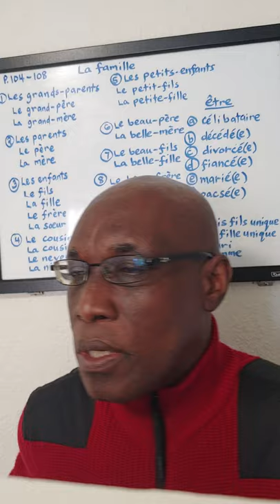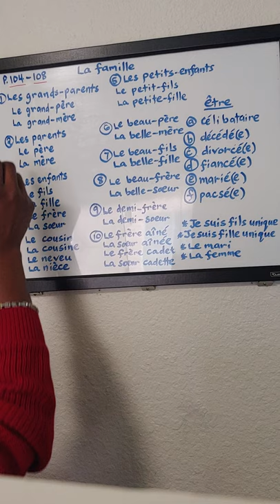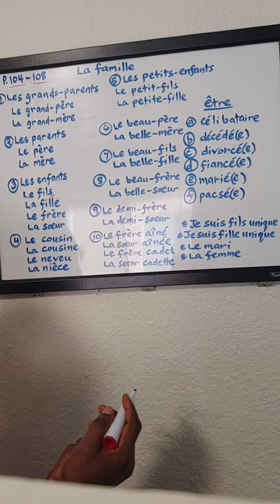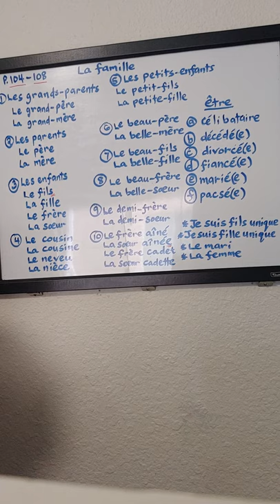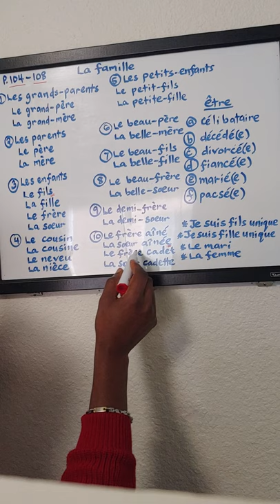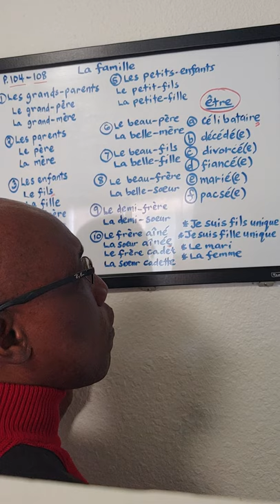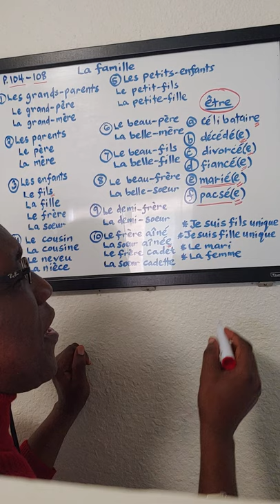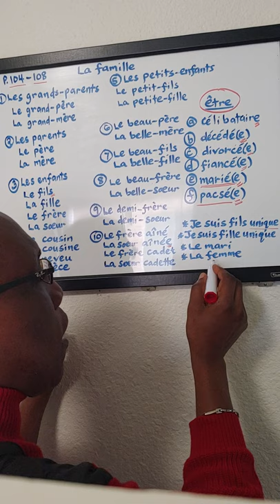French 1311 ch 4 Lesson 2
Describing the family in French